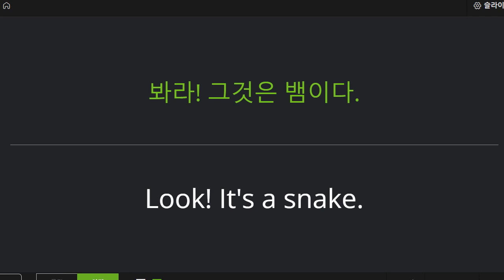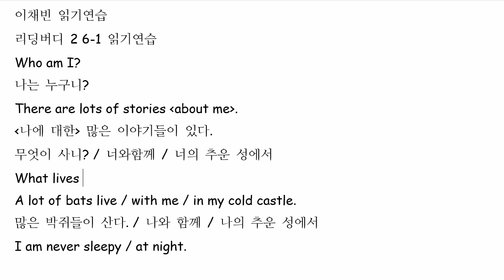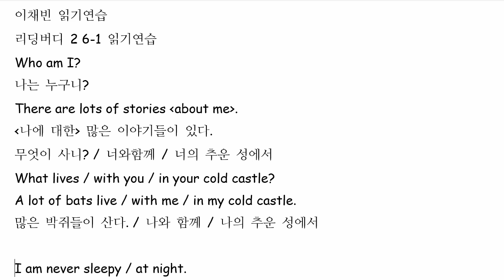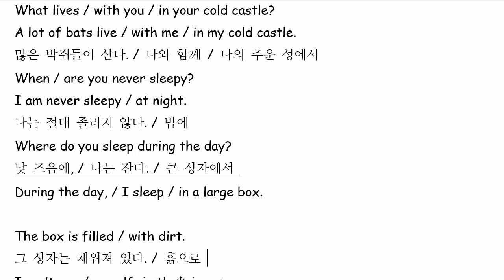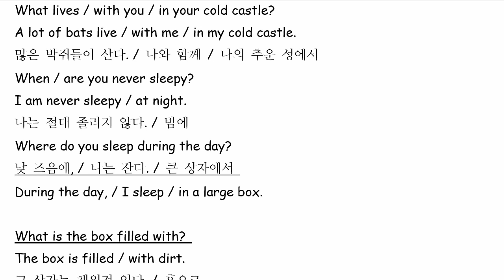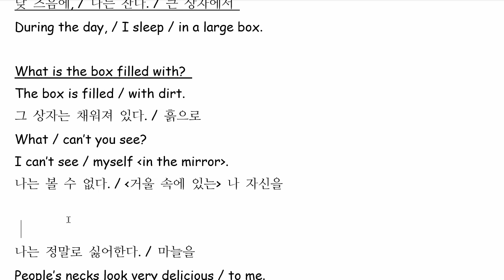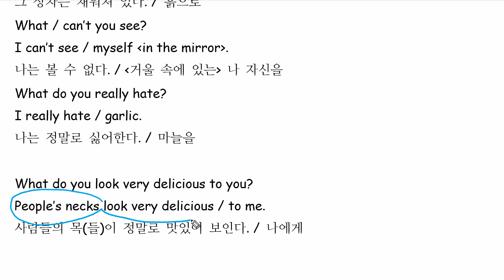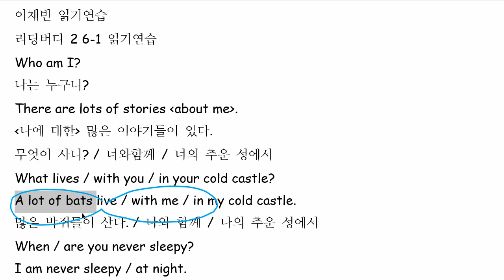이채빈 2022 10 31 읽기연습 성취도 75